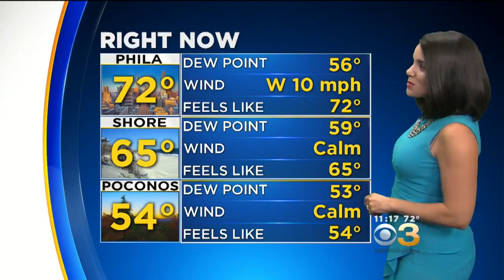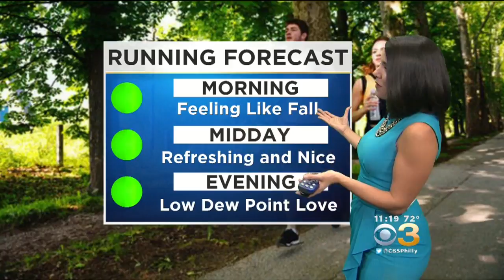Kate Has Your Thursday Night Forecast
FRIDAY -- Mostly Sunny and Very Comfortable. High 83